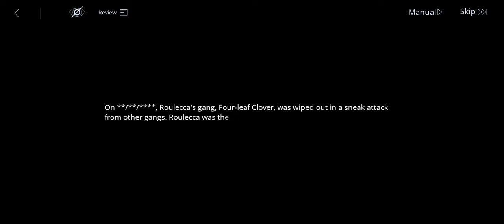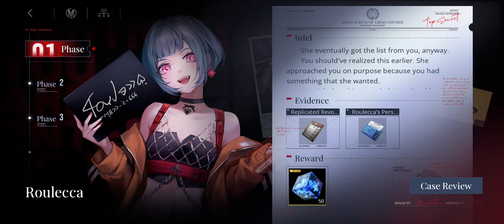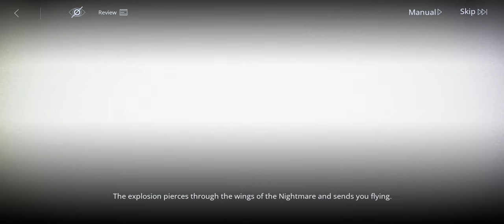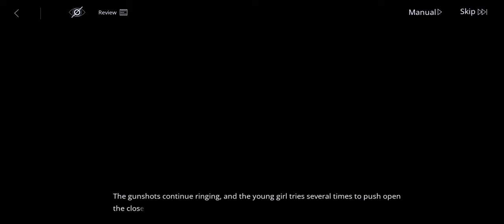Path to Nowhere Storyline: Roulecca Interrogation